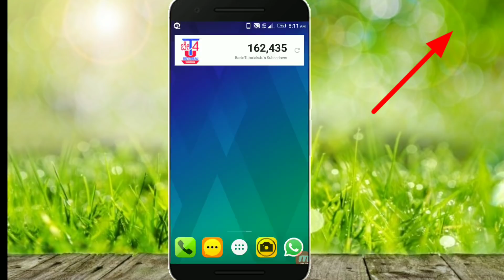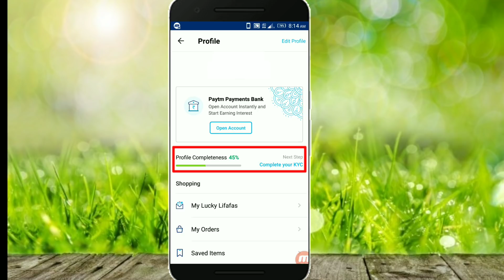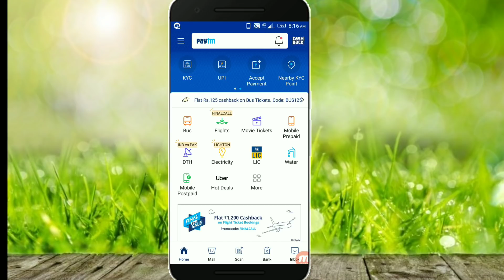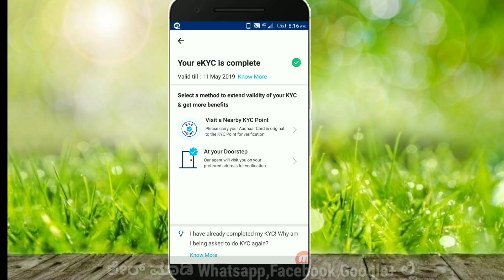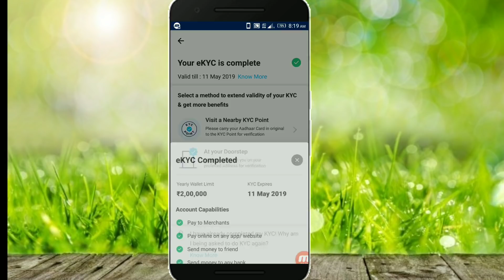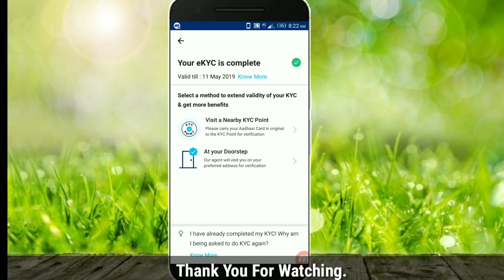PayTM ನಲ್ಲಿ KYC ಅಪ್ಡೇಟ್ ಆಗ್ತಿಲ್ವಾ?ಈ ವಿಡಿಯೋ ನೋಡಿ!PayTM KYC Update Q&A|Kannada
Video Covered:-
1.How to Update KYC in PAYTM
2.PAYTM KYC Solved
3.PayTM KYC updation

Our Other Top Videos Links:-